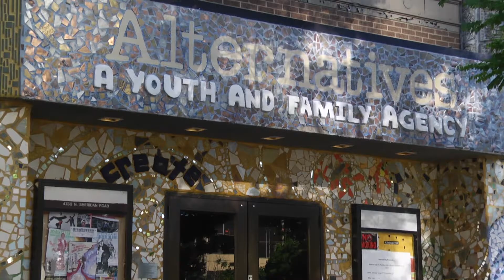2016 Senior Video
A big congratulations to our graduating seniors!!